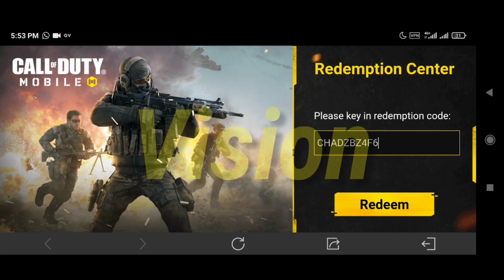New Working Redeem code Cod Mobile 2022